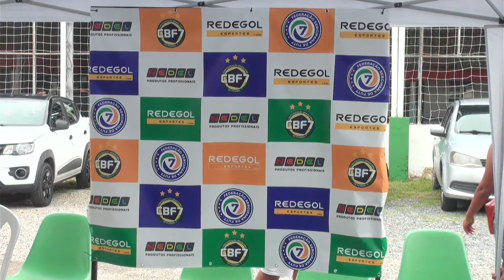🏆 SERGIPANO DE BASES FSEFUT7 2023 - QUARTAS DE FINAIS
🏆 Sergipano de Bases FSEFUT7  de Futebol 7.

📆 - 18 de Março, a partir das 13:00h
🏟️ - Complexo Esportivo Oratório, Aracaju - Se
📱 - YouTube da REDEGOL ESPORTES

📌 Organização: Federação Sergipana de Fut 7 - FSEFUT7
🤝Apoio: Redegol Esportes